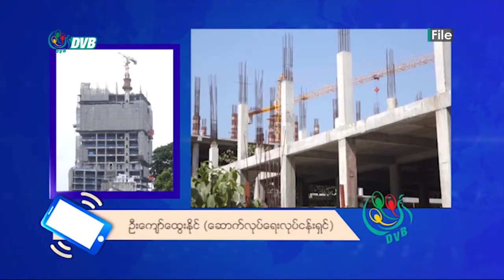DVB - ကိုဗစ်ကာလ အလုပ်နားခံရတဲ့ ဆောက်လုပ်ရေးလုပ်သား သိန်းကျော်အထိရှိ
ကိုဗစ်ကာလအတွင်း အလုပ်နားခံရတဲ့ ဆောက်လုပ်ရေးလုပ်သား သိန်းဂဏာန်းအထိ ရှိနိုင်တယ်လို့ မြန်မာနိုင်ငံဆောက်လုပ်ရေးဆိုင်ရာ လုပ်ငန်းရှင်များအသင်းချုပ်က ပြောပါတယ်။ဒီသတင်းကို စိုးမိုးအောင်က ပေးပို့ထားပါတယ်။